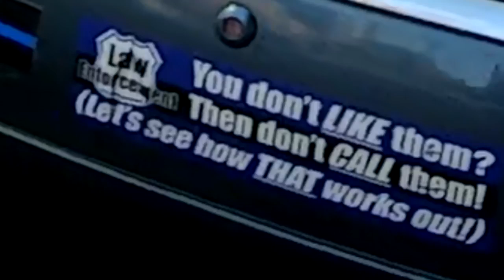Illegal U-Turn - almost hit a biker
Made an illegal U-Turn in New York and almost hit the biker